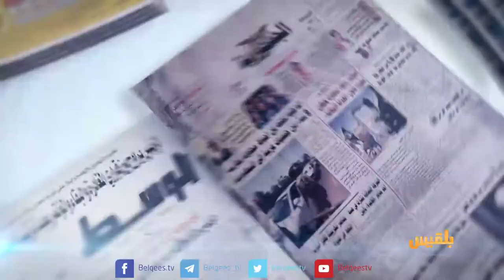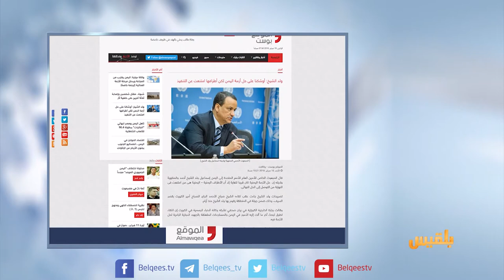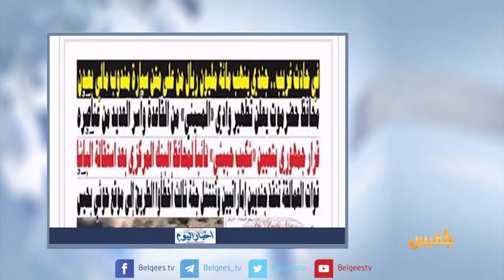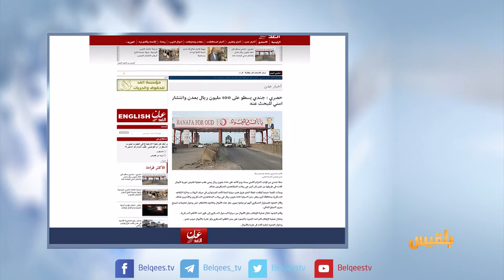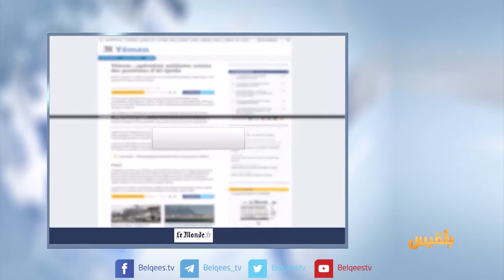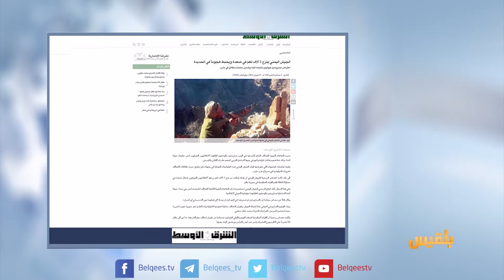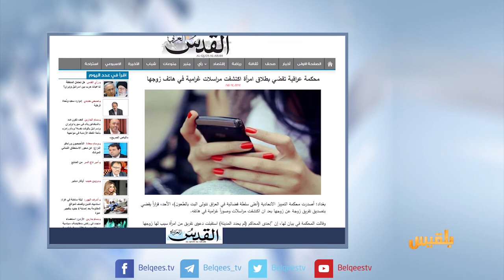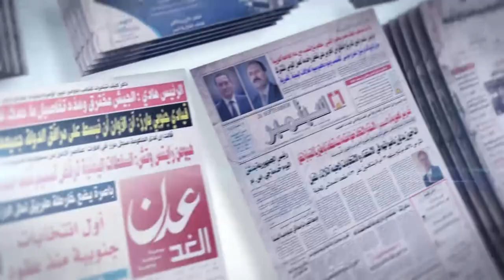كشك الصحافة | 19 - 02 - 2018 | تقديم: نضال الشبان